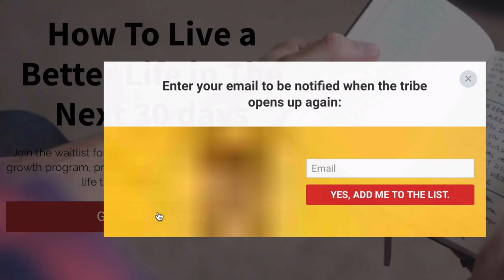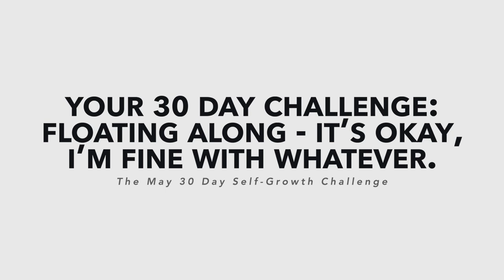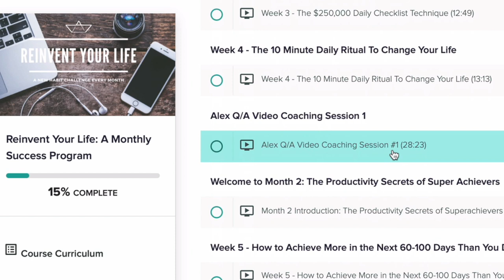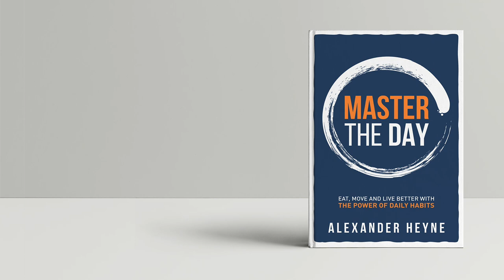A 30 Day Self Growth Challenge